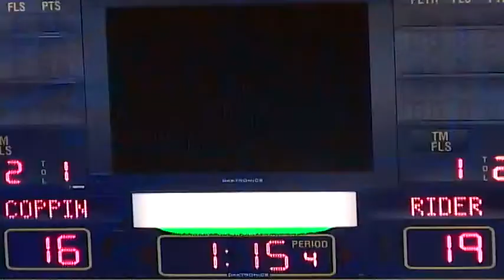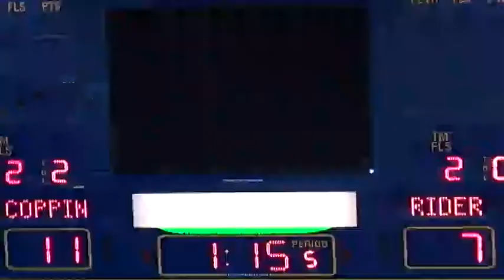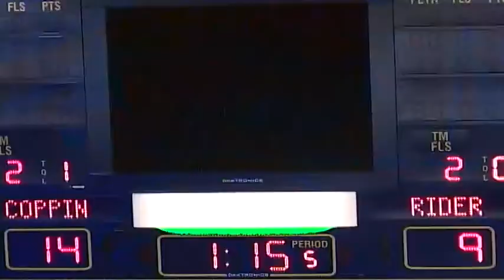CSU Volleyball vs Rider University